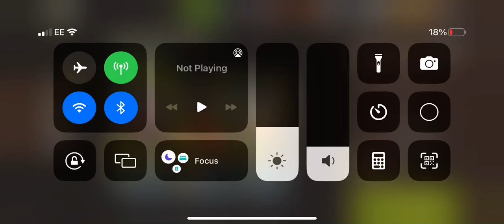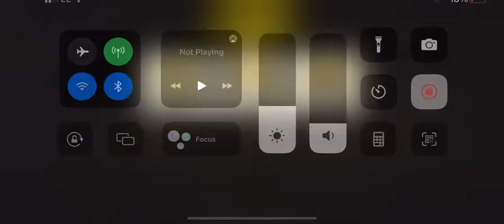Wrecked cellar round 62